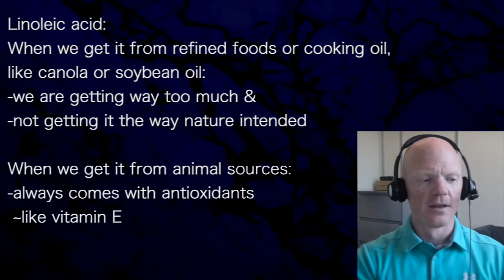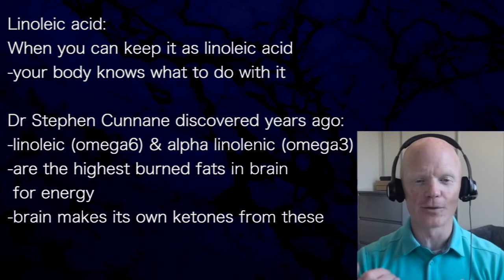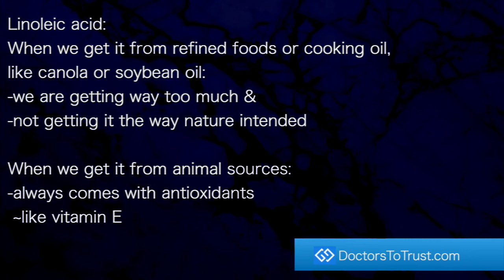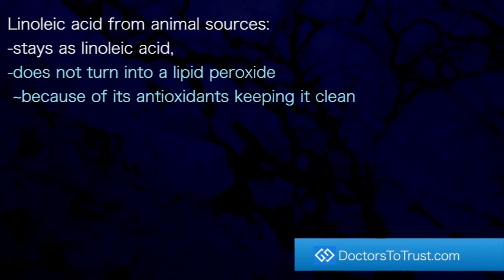ANIMAL FATS: superior to vegetable & seed oils [republished edit with spelling error corrected]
ANIMAL FATS are far superior to vegetable & seed oils
[this is republished edit with spelling error corrected]

Dr Ben Bikman
with Dr Bret Scher

Linoleic acid is everywhere, even in animal fat...
so, there is no avoiding it

We are eating 56,000% more now than 100 years ago!

Linoleic acid:
When we get it from refined foods or cooking oil,
like canola or soybean oil:
-we are getting way too much &
-not getting it the way nature intended

When we get it from animal sources:
-always comes with antioxidants
 ~like vitamin E

Linoleic acid:
When you can keep it as linoleic acid
-your body knows what to do with it

Dr Stephen Cunnane discovered years ago:
-linoleic (omega6) & alpha linolenic (omega3)
-are the highest burned fats in brain
 for energy
-brain makes its own ketones from these

Linoleic acid from animal sources:
-stays as linoleic acid,
-does not turn into a lipid peroxide
 ~because of its antioxidants keeping it clean